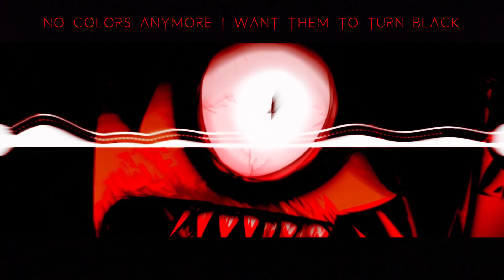''Paint It Black” | Epic Cover | by Hidden Citizens (Lyrics)